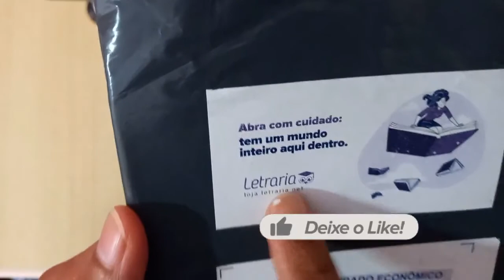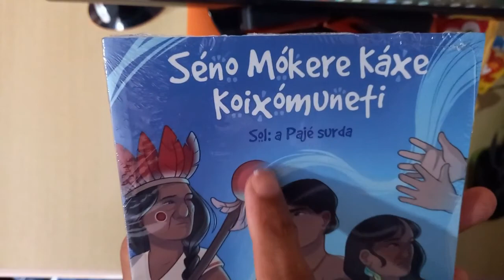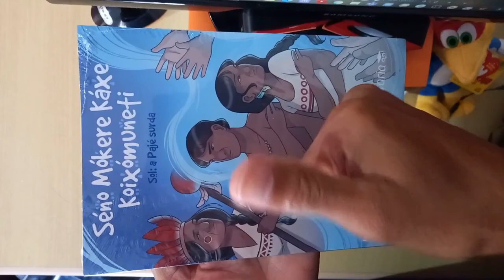Unboxing #06 livronovonaestante abrircaixapostal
Mais Unboxing e o sexto do “Dialog(ando) com a Biblioteca”.

VAMOS ABRIR

Programação - “Dialog(ando) com a Biblioteca!” - 1º e 2º SEMESTRES